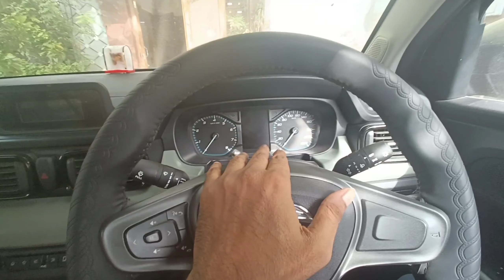Tata Punch Genuine Problems Batao Bhai. Faaltu Ki Baat Nhi! 🙏😎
In This Video - Tata punch Genuine Problem And Talk About Comments On My Channel.

Myself - Abhishek Charan

I Am A Car Vlogger . I Give Information About Car And Car Accessories. I Do Tour With A Our car And Place My Review About Car.
All Information About Cars And Related Problems At One Channel.

Tata Punch Problems
tata punch features
Tata Punch Lock problems
Tata Punch